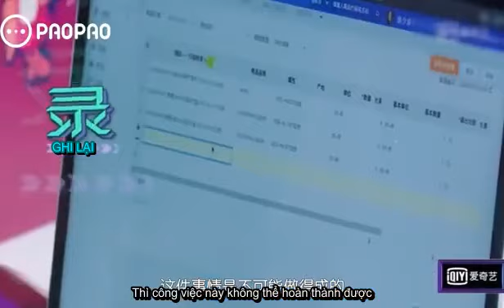[VIETSUB] 12.2019 Ngô Diệc Phàm phỏng vấn với kênh PAOPAO IQIYI